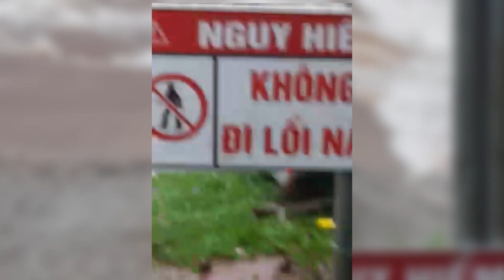Quảng Bình: nước lũ gây ngập đập tràn Bản Ka Ai, xã Dân Hóa I QBTV